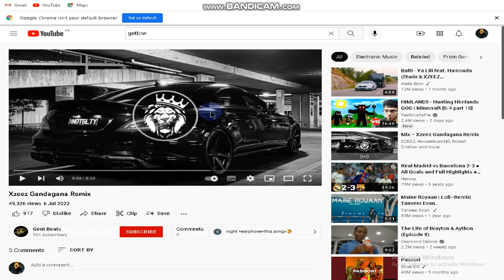im play minecraft in hive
Minecraft play